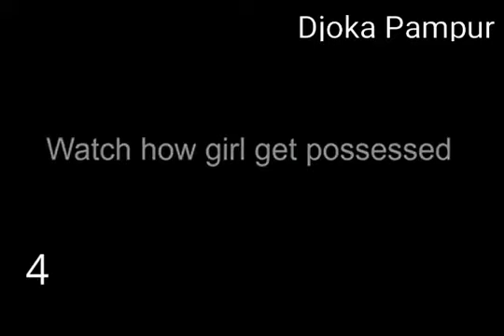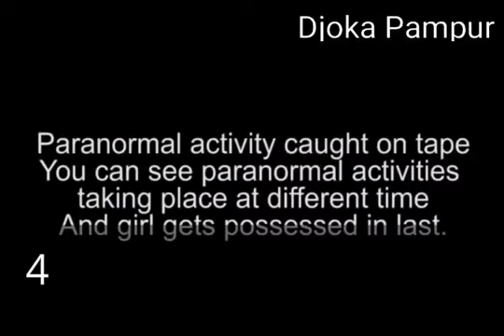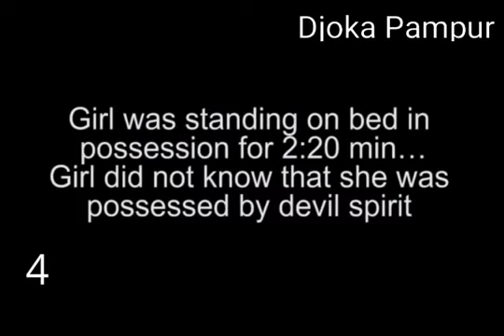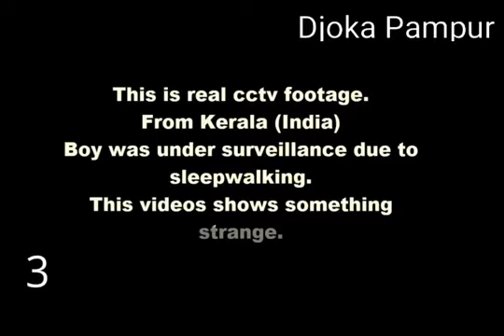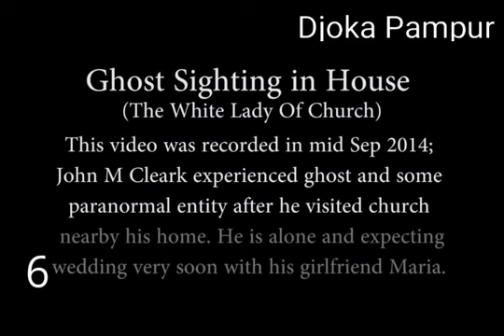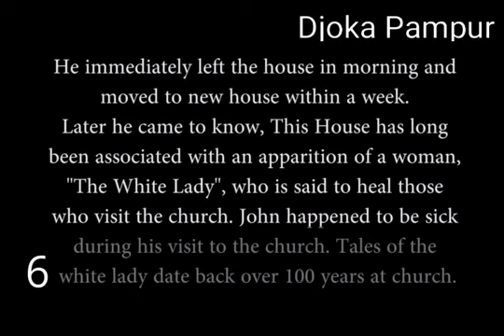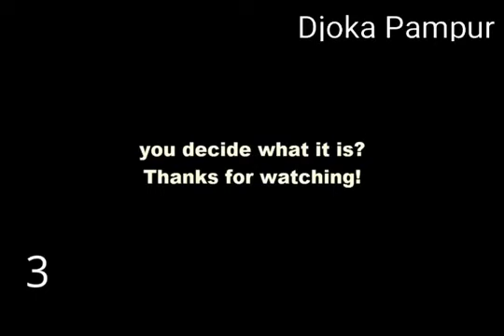echte und originale Geister Videos #4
Geister Videos. Willkommen zu meinem ersten GEISTER GLAUBER Video. Danke für jeden Aufruf, Kommentar. Hoffendllich passiert euch nie so etwas .

echte und originale Geister Videos #4, heute wird es mal wieder richtig Mysteriös. Denn heute geht es mal wieder um 4 Mysteriöse Geister Videos. Viel Spaß; 1) .

echte und originale Geister Videos #5. Nun ist es mal wieder so weit für eine Neue Folge "echte und originale Geister Video". Ich bin gespannt was ihr von .

echte und originale Geister Videos #3 (Touristen von Geistern verfolgt). Heute gibt es mal wieder ein paar richtig Gruselige Geister Vid